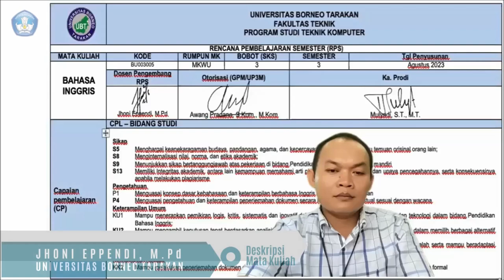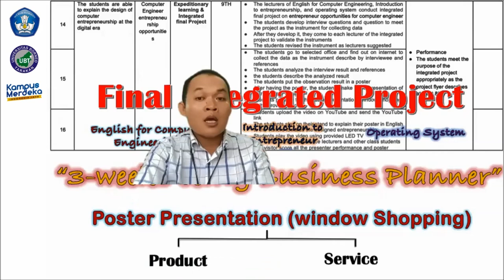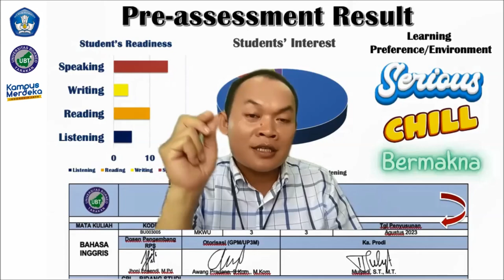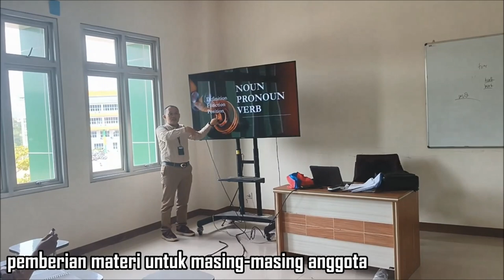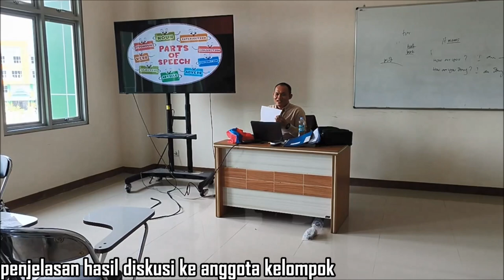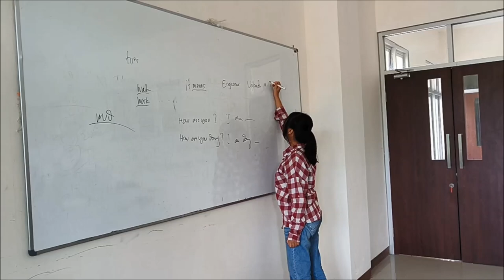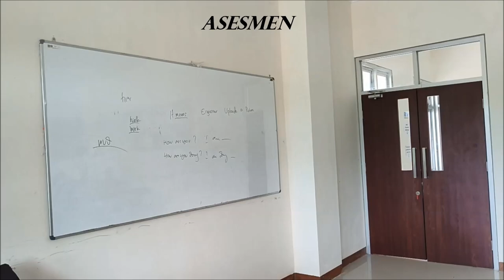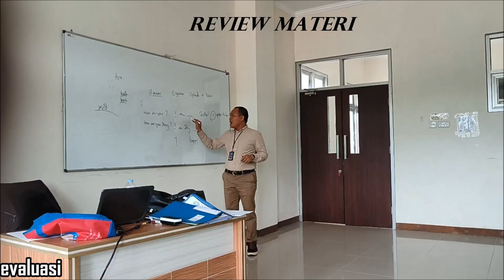PDD-UKTPT SMART SERDOS 2023 | Jhoni Eppendi | Universitas Borneo Tarakan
Video ini dibuat sebagai salah satu syarat SMART SERDOS 2023. Dalam video ini berisi penjelasan mengenai deskripsi Mata Kuliah MKWU Bahasa Inggris, disertai dengan cuplikan proses pembelajaran secara sinkronus tatap muka di ruang kelas. Mata Kuliah MKWU Bahasa Inggris merupakan mata kuliah yang menuntun Mahasiswa untuk memiliki kemampuan Bahasa Inggris sehari-hari dibidang Teknik Komputer baik secara lisan maupun tulisan dengan baik. Mata Kuliah ini diprogram oleh mahasiswa di semester 3 dengan bobot 3 sks.
Berdasarkan hasil asesmen awal, ditemukan bahwa mahasiswa jurusan Teknik Komputer belum memiliki pengetahuan yang memadai terkait dengan terminologi Teknik Komputer. Oleh karena itu, langkah pertama yang diambil adalah memberikan tugas kepada mahasiswa untuk mencari dan menghafal lima kata benda (Noun) dan lima kata kerja (Verb) guna mendukung pemahaman yang lebih baik terhadap materi selanjutnya, yaitu mengenai Part of Speech (Noun, Pronoun, dan Verb). Tugas ini dilaksanakan sebelum pertemuan berikutnya.

Pada awal pertemuan tersebut, setiap mahasiswa diminta untuk menyampaikan kata-kata yang telah mereka hafalkan, dan informasi ini dicatat dalam dokumen Google Docs yang tersedia di kelas. Setelah semua mahasiswa menyelesaikan tugas mengenai hafalan kosakata, saya memberikan kesempatan kepada 15 mahasiswa terbaik, baik dalam hal pengucapan maupun pemahaman arti kata-kata tersebut, untuk memilih materi yang ingin mereka pahami lebih dalam, seperti Noun, Verb, atau Pronoun. Sementara itu, bagi mahasiswa yang belum mencapai tingkat hafalan dan pengucapan yang maksimal, mereka dikelompokkan menjadi kelompok beranggotakan tiga mahasiswa untuk bersama-sama memahami materi dengan lebih baik.

Adapun Langkah kegiatan pembelajarannya seperti dibawah ini:
1. Pembagian Kelompok: mahasiswa membentuk kelompok-kelompok kecil yang terdiri dari 3 anggotan
2. Pembagian Materi: tiga materi dibagikan yakni Noun, Verb, dan Pronoun. Sesuai kesepakan anggota kelompok, setiap anggota kelompok bertanggung jawab untuk memahami 1 materi.
3. Studi Kelompok: Dalam kelompok, setiap anggota akan mempelajari dan memahami materi yang telah diberikan kepadanya secara mendalam. Mereka dapat membaca, mengambil catatan, atau melakukan pencarian terkait materi tersebut.
4. Kelompok Ahli: Setelah sedikit memahami materi mereka dengan baik, anggota-anggota kelompok yang memiliki materi yang sama berkumpul dalam "kelompok ahli" atau "kelompok ekspert" untuk berdiskusi lebih lanjut tentang materi mereka. Mereka dapat mengklarifikasi konsep-konsep yang sulit dan mempersiapkan diri untuk mengajarkannya kepada kelompok lain.
5. Pertemuan Kelompok Campuran: Setelah anggota kelompok ahli yakin dengan pemahaman mereka, seluruh kelompok kembali berkumpul dengan anggota kelompok awal. Pada tahap ini, setiap anggota kelompok berbagi informasi yang mereka pelajari dan mengajarkan materi mereka kepada anggota kelompok lain yang memiliki materi berbeda.
6. Diskusi dan Kolaborasi: Anggota kelompok saling bertanya, menjawab pertanyaan, dan berdiskusi untuk memastikan semua anggota memahami seluruh materi.
7. Evaluasi: Setelah kelompok selesai mempelajari dan mengajar materi, pendidik memberikan evaluasi dalam bentuk pertanyaan secara lisan kepada mahasiswa untuk mengukur pemahaman mereka terhadap materi tersebut.
8. Review materi: Pendidik memberikan kesempatan kepada mahasiswa untuk bertanya terkait hal-hal yang masih belum jelas, dan hasil evaluasi yang tidak direspon dengan baik oleh mahasiswa